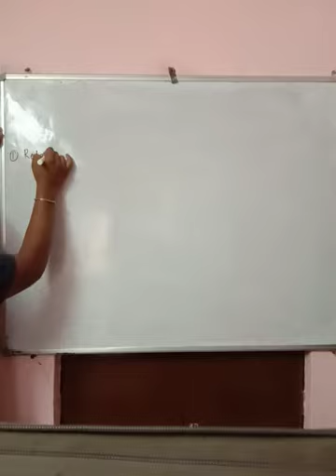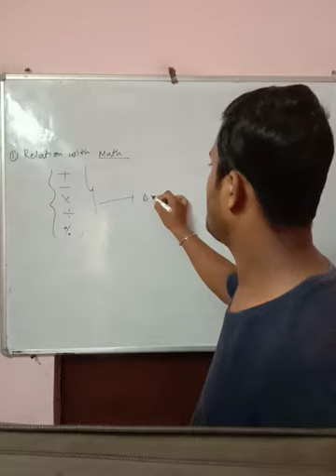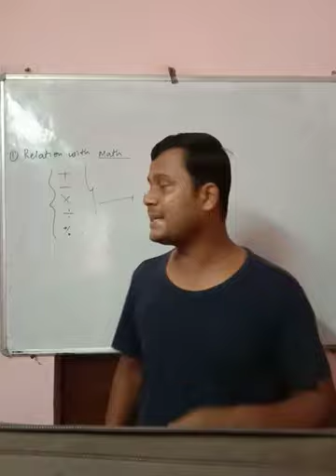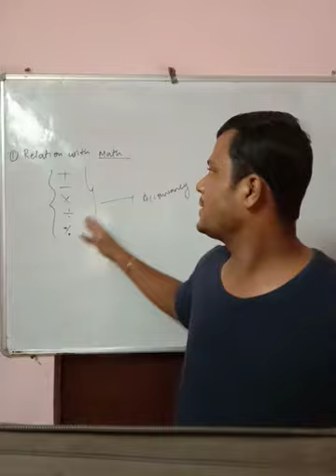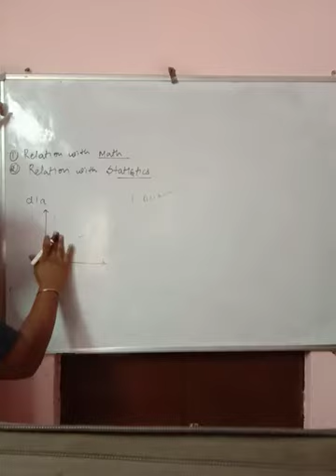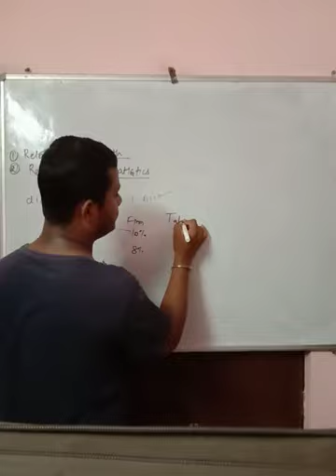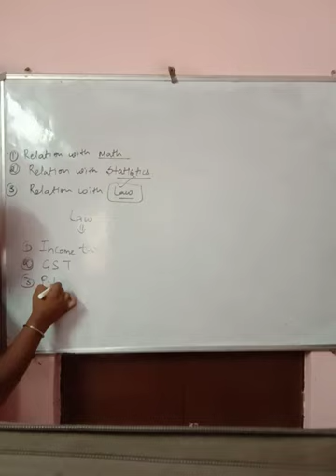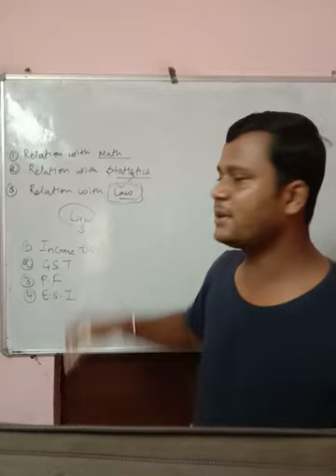XI COMM ACC lecture 10